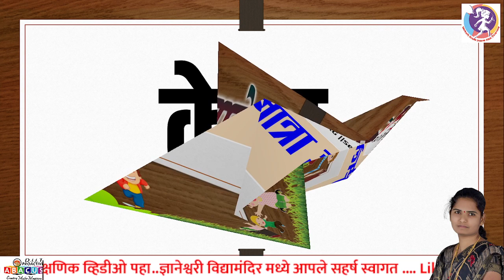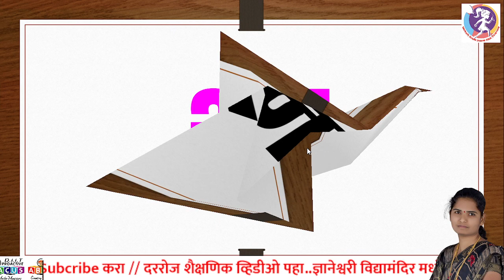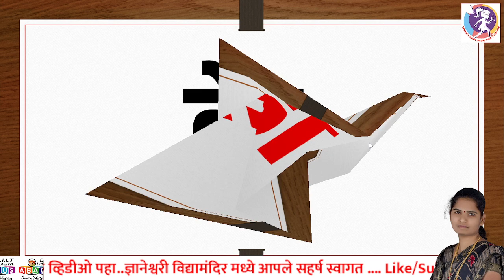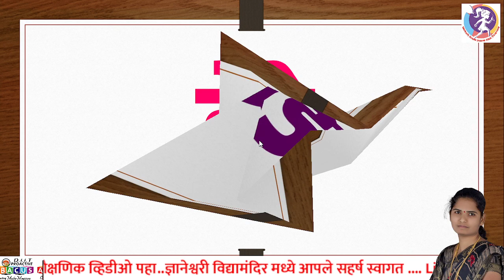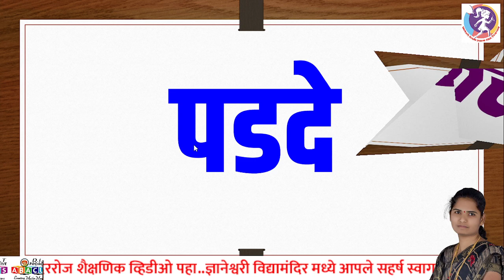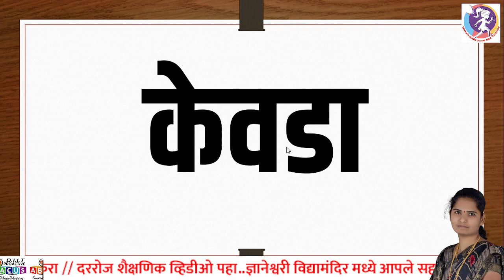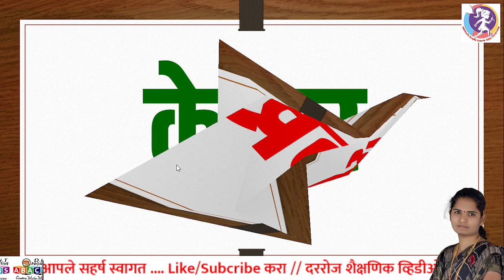एक मात्रा असलेले शब्द|ek matra shabd marathi |एक मात्र असणारे शब्द |ek matra che shabd